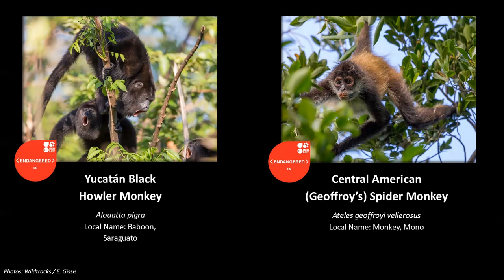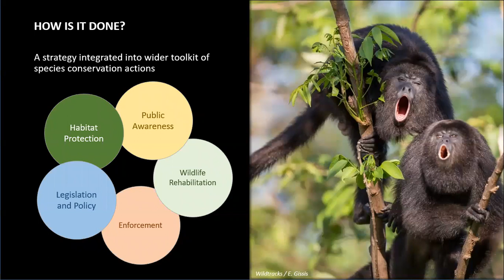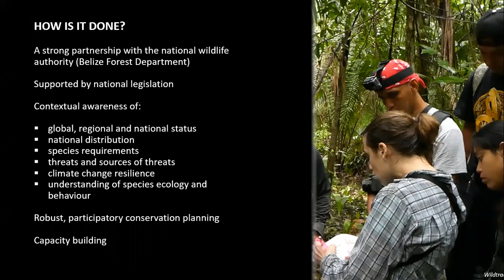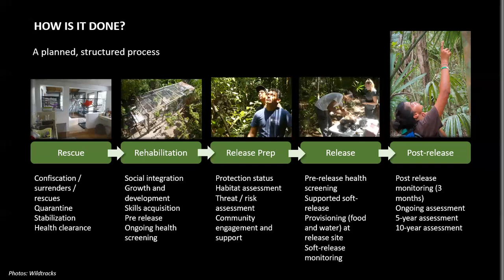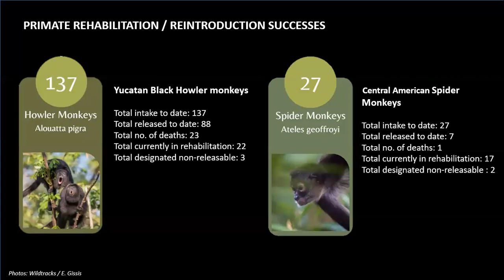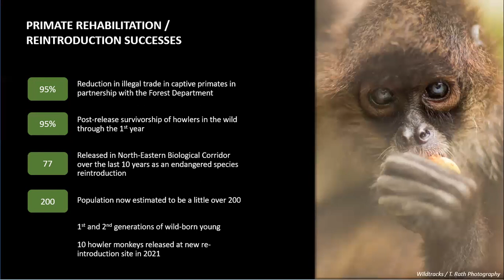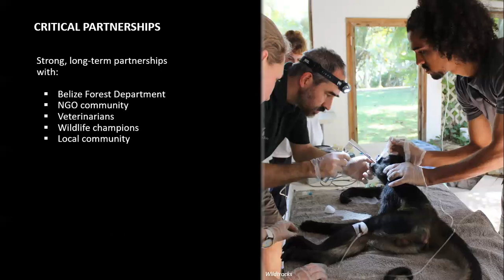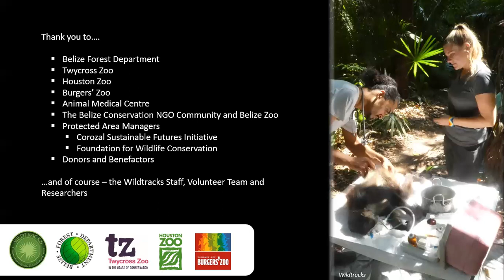Primate Rehabilitation and Release in Belize - A Model for Successful Reintroductions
Belize has two globally endangered primates – the Yucatan black howler monkey (Alouatta pigra), a regional endemic, and the Central American spider monkey (Ateles geoffroyi). Traditionally, primate rehabilitation has been viewed as being a purely welfare action. The Wildtracks Primate Rehabilitation Programme demonstrates that effectively planned rehabilitation can be used for delivering significant conservation gains, both for at-risk species and for strengthening ecosystem resilience. In Belize, a national zero tolerance policy for captive primates has resulted in a 95% decrease in the illegal trade in primates (pre-Covid). Strong partnerships ensure that all primates confiscated by the Forest Department or surrendered from the illegal pet trade are rehabilitated by Wildtracks and released in a highly effective endangered species reintroduction programme – with significant investment of time and resources in post-release monitoring, resulting in a 95% post-release survival rate and rapid population growth.